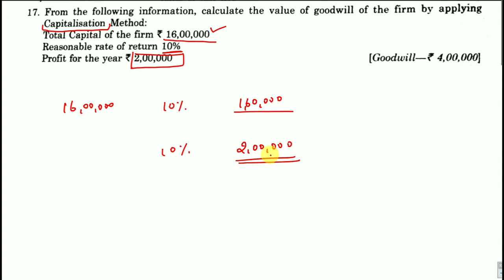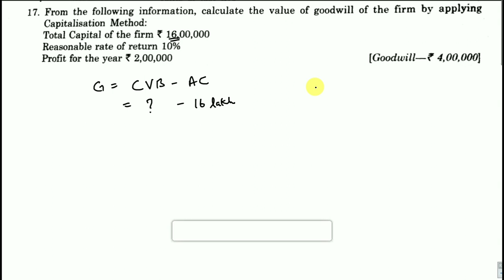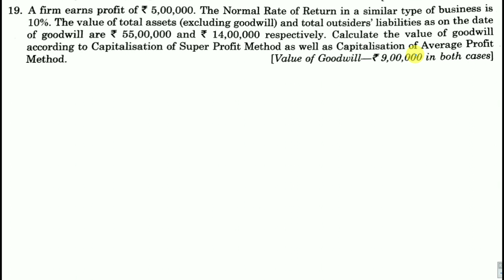#13 calculation/Valuation of Goodwill [Super profit and Capitalisation Method] in hindi class12th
In this video we will discuss calculation/ Valuation of Goodwill [Super profit and Capitalisation Method]
 Accounting of partnership firms  for class 12th CBSE ICSE CA CPT CA Foundation CPT CS Foundation IPCC and for beginners in Hindi.I hope you will like this video if you have any doubt please ask me in the comment box

Playlist of all classes chapterwise in hindi

All Basic terms of accounting

class 10thmaths from ncert book/cbse in hindi chapterwise with solutions